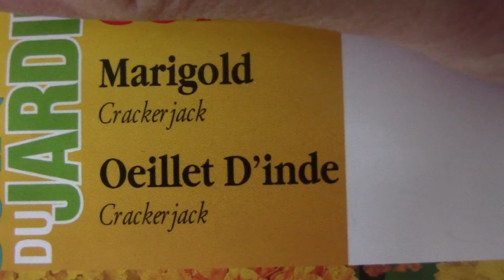Marigold plant-How to grow from home-Seed to plant 🌻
In this video I show you how you can grow Marigold from your
home.  Marigold is a vital plant to use in your garden.  The strong smell of the flower make insects and other animals stay away from your pants and garden.  They are lovely flower and easy to grow.  I hope you enjoyed this video.  Thankyou for watching.